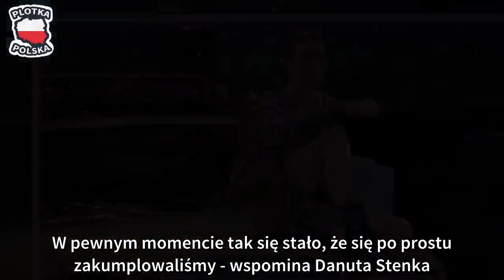Danuta Stenka o flirtowaniu i młodym wielbicielu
Ilekroć zdarza się ktoś, kto wystawia mi piłkę, ja ją w ułamku sekundy podejmuję - przyznaje aktorka.

Dlaczego rozmawiamy o flirtowaniu? Bo ukazało się nowe wydanie książki Danuty Stenki i Łukasza Maciejewskiego pt. "Flirtując z życiem". A - co ważniejsze - aktorka słynie z tego, że flirtować lubi. I to nie tylko z życiem. - Uwielbiam - mówi.

Jakiś czas temu adorował ją młodszy mężczyzna.

- Przychodził po spektaklach, przynosił kwiaty, prezenty, pamiętał o moich urodzinach. W pewnym momencie tak się stało, że się po prostu zakumplowaliśmy - wspomina Danuta Stenka.

Aktorka ma też przyjaciela, którego poznała u ... dentysty: - To człowiek, z którym spotykam się bardzo rzadko, ale na tyle intensywnie jest we mnie, że śmiem go nazywać swoim przyjacielem. Jesteśmy uszyci z tego samego materiału.

Jak to wszystko znosi mąż Danuty Stenki?

- To jest fantastyczny człowiek. On mnie po prostu zna. Wielokrotnie padało: A co to dzisiaj tak smutno? Tak żadnego rozwijania pawiego ogona? On to przyjmuje do wiadomości. Że ja też się składam z tego rozwijania pawiego ogona. Z pewnego wachlarza, który muszę czasem otworzyć. (...) On czasami nawet lubi się temu przyglądać.

Czy wtedy gryzie paznokcie czy się uśmiecha?

- Raczej się uśmiecha. On wie, że to jest coś, co głównie służy ładowaniu akumulatorów.
Angelika Swoboda. Dziennikarka Weekend.Gazeta.pl. Zaczynała jako reporterka kryminalna w "Gazecie Wyborczej", pracowała też w "Super Expressie" i "Fakcie". Pasjonatka psów, mądrych ludzi, kawy i sportowych samochodów.